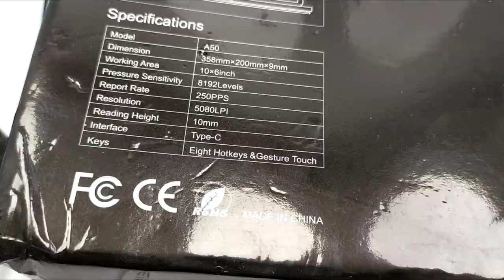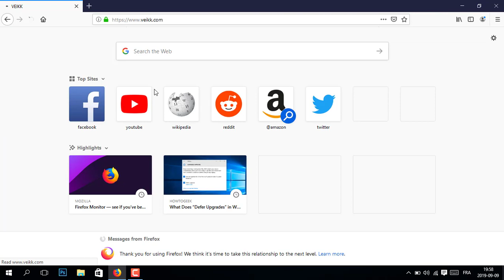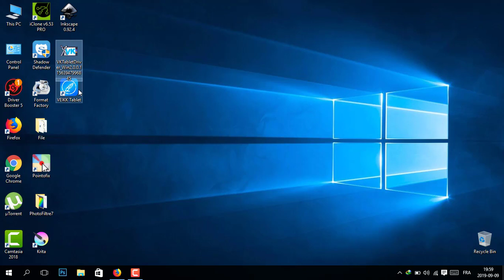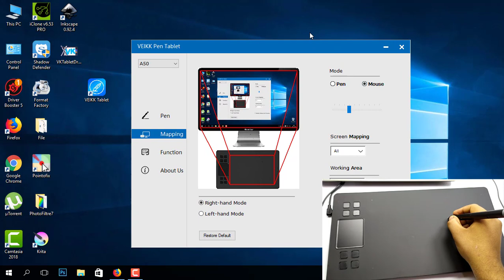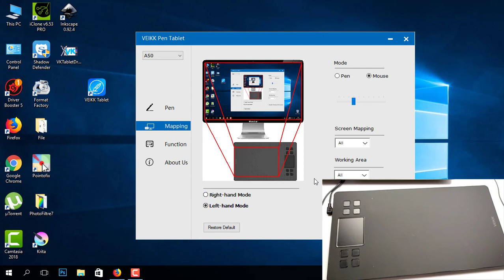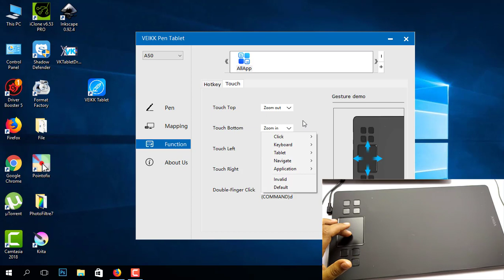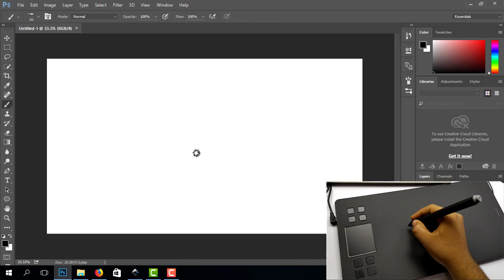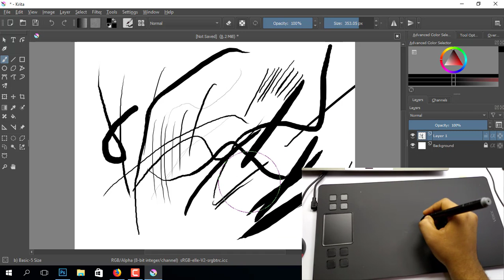فتح علبة و مراجعة تابلت الرسم VEIKK A50 Graphics Tablet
ألواح الجرافكس
    كوبون: BGCPP005

فتح علبة و مراجعة تابلت الرسم  VEIKK A50 Graphics Drawing Tablet
لوحة الرسم
كل ما تود معرفته عن لوحة الرسم الغرافيكي VEIKK A50
أفضل تابلت رسم ممكن تشوفه
مراجعة تابلت رسم VEIKK A50  اداء ممتاز و بسعر رخيص
مراجعة و فتح صندوق جهاز رسم
أرخص تابلت رسم رقمي علي بانجود ب 10*6 انش
تابلت للرسم رخيص السعر واداء ممتاز
Unboxing and Review
فتح علبة
مراجعة
كيفية الاستعمال
شرح
قلم الرسم الرقمي اللوحي من VEIKK A50 مع القلم السلبي لمستويات 8192 للوندوز ولوحة رسم Mac

الموديل: A50
التكنولوجيا: التحويل الرقمي الكهرومغناطيسي
منطقة نشطة: 10x6 بوصة
حساسية الضغط: 8192 المستويات
القرار: 5080 LPI
معدل التقييم: 250 RPS
قراءة الطول: 10MM
المفاتيح الساخنة: ثمانية مفاتيح وإيماءات اللمس
دعم واجهة: USB
رمز التبديل: نعم (رمز التبديل إلى منطقة اللمس بالإيماءات)
القلم: P002 القلم السلبي
جيب القلم: نعم
كبل USB: نعم (150 سم)
لون أسود
البعد (L * "W * H): 358 * 200 * 9mm
الوزن: 536g
الأنظمة المتوافقة: لنظام التشغيل Windows 10/7/8 / XP / Vista ،
لنظام التشغيل Mac OS 10.8.0 أو أعلى

الميزات:

1. الرعاية رقاقة الذكية.
2. يمكن تحرير 8 اختصارات كبيرة ، توفير الوقت وقوية ، وظائف شائعة الاستخدام لتلبية الاحتياجات المختلفة في فترات زمنية مختلفة.
من أجل تسهيل التشغيل ، يتم راحة سطح الزر.
3. شاشة ممتازة ، تبني شاشة عالية الجودة ، مقاس كبير 10 × 6 بوصة يوفر ألوان رائعة. دقة 5080LPI تجعل الصورة أكثر وضوحًا ،
يضمن دقة اللون.
4. القلم خالية من البطارية
لا يلزم شحن القلم الخالي من البطاريات مع مستويات حساسية تصل إلى 8192 ، مما يسمح بالرسم واللعب بشكل مستمر دون انقطاع.
5. تقرير معدل
مع 250 RPS تتبع سرعة يضمن حتى أخف وأسرع ضربات القلم بدقة ،
تأكد من أن خط اليد الأصلي يمكن إظهاره بشكل مثالي.
6. اللمس الذكي لفتة
بفضل ثمانية مفاتيح تعمل باللمس ومنطقة لمس الإيماءات ، تسمح لك بالانتقال من اليسار إلى اليمين بحرية ، وسيتم رفع الكفاءة إلى حد كبير ، مما يخلق عملك بشكل تعسفي.
7. تصميم مضغوط
يبلغ سمكه 9 مم فقط ، ويمكن تركيبه بسهولة في حقيبة الكمبيوتر المحمول أو في حقيبة ، وهو مناسب لحمله معك أثناء التنقل.
8. توافق واسع
لنظام ويندوز ، لأنظمة ماك. العمل بشكل جيد مع Corel Painter ، PS ، Illustrator ، Comic Studio ، Manga Studio ، Clip Studio ، إلخ.
VEIKK A50 Graphics Drawing Tablet Digital Pen Tablet with 8192 Levels Passive Pen for Win and for Mac Drawing Board

 Model: A50
Technology: Electromagnetic Digitizer
Active Area: 10x6 inches
Pressure Sensitivity: 8192 levels
Resolution: 5080 LPI
Report Rate: 250 RPS
Reading Height: 10mm
Hot Keys: Eight Keys & Gesture Touch
Interface Support: USB
Switch: Yes (Switch for Gesture Touch Area)
Pen: P002 passive pen
Pen pocket: Yes
USB Cable: Yes(150cm)
Color:Black
Dimension (L*"W*H): 358*200*9mm
Weight: 536g
Compatible Systems: For Windows 10/7/8/XP/Vista,
for Mac OS 10.8.0 or above

Features:

1. Smart chip care.
2. 8 Big Shortcuts, Time-saving and powerful, commonly used functions can be edited to meet different needs in different time periods.
In order to facilitate operation, the surface of the button is recessed.
3. Excellent Screen, Adopt high-quality screen,10 x 6 inch large size delivers brilliant colors. 5080LPI resolution makes the image more vivid,
ensures the color's accuracy.
4. Battery-free Pen
Battery-free pen with 8192 levels of pressure sensitivity, does not need to be charged, allowing for constant uninterrupted drawing and playing.
5. Report Rate
With 250 RPS tracking speed ensures even the lightest and fastest pen strokes are accurately captured,
make sure that the original handwriting could be showed perfectly.
6. Smart Gesture Touch
With eight touch keys and gesture touch area, it allows you move from left to right freely, the efficiency will be greatly raised, creates your work more arbitrarily.
7. Compact Design
Its thickness is only 9 mm, easily fits into a laptop case or in a briefcase, convenient to carry it with you on the go.
8. Broad Compatibility
For Windows system, for Mac systems. Work well with Corel Painter, PS, Illustrator, Comic Studio, Manga Studio, Clip Studio, etc. .

Bought From Aliexpress banggood gearbest